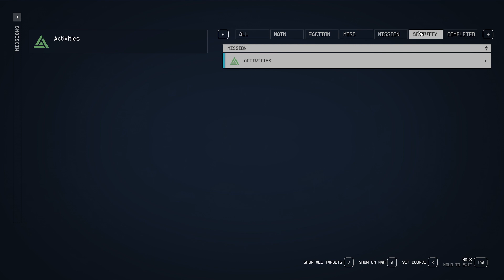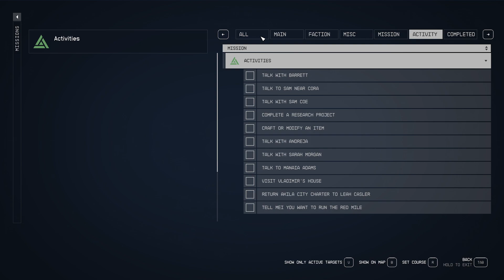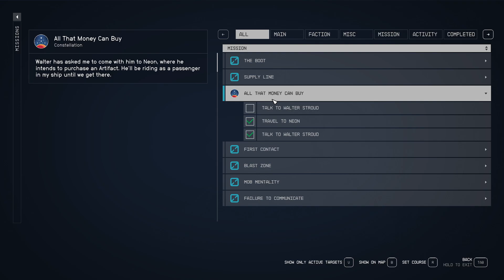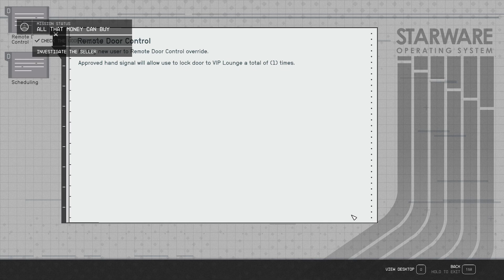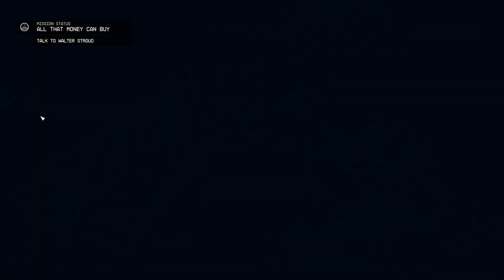Starfield - Part 41